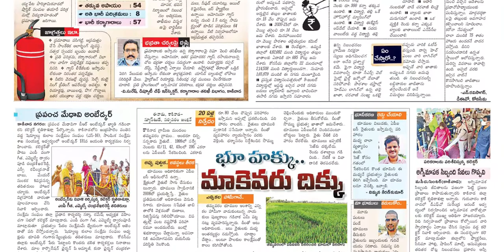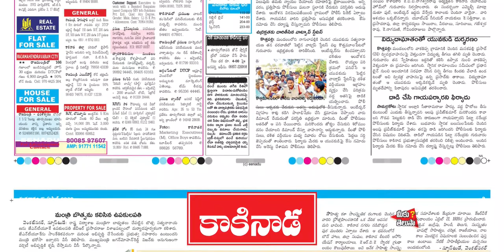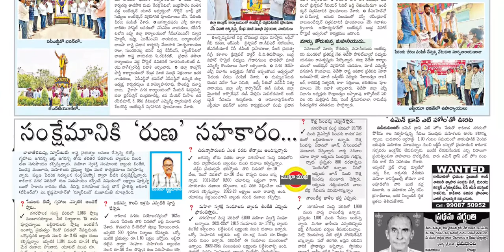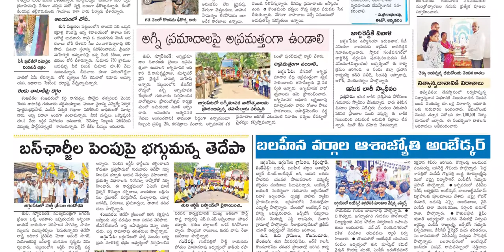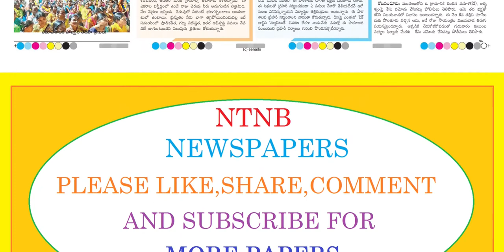EENADU KAKINADA 15 APRIL 2022 FRIDAY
Telangana news
Ap news
Cricket news
Sports news
Cinema news
Bussines newspaper
Crime news
Chaduvu paper
Education newspaper
Eenadu antharyaami
Antharyami eenadu
Telugu antharyaami
Apprentice jobs
Vasundara paper
Eenadu vasundara
Eenadu karimnagar
Haaybujji paper
Prathiba
Eenadu pratibha newspaper
Prathiba paper
New intiatives by politicians
Telugu news
Gk questions